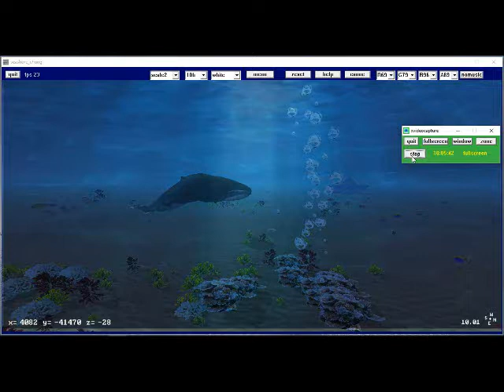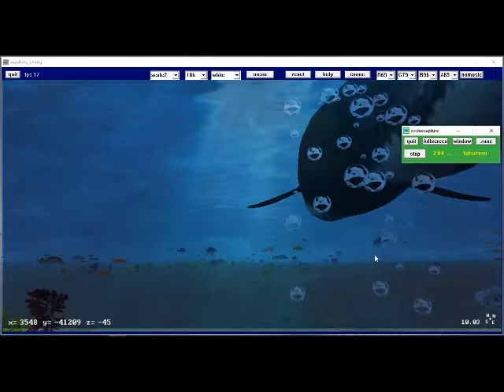follow 3D whale dive openGL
follow 3D whale animated openGL dive sea underwater free freebasic game seashore_chung